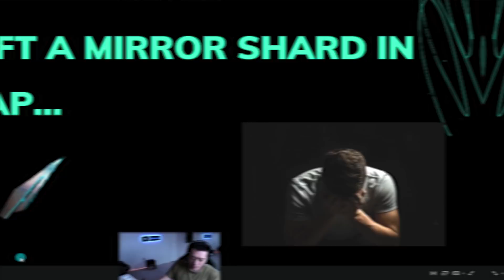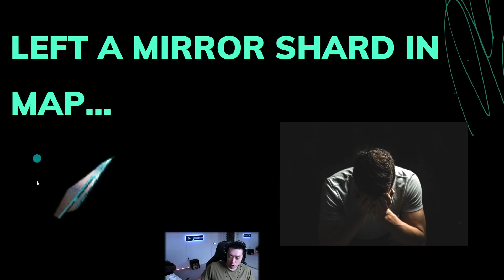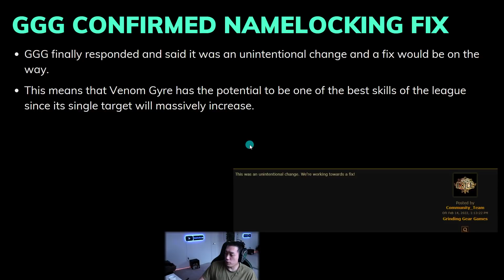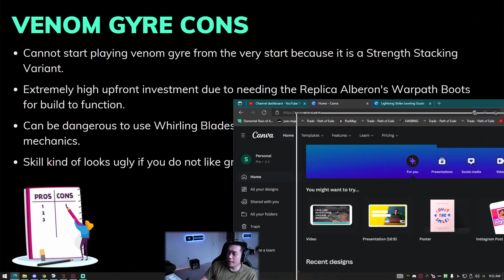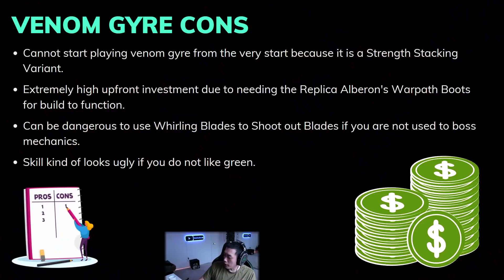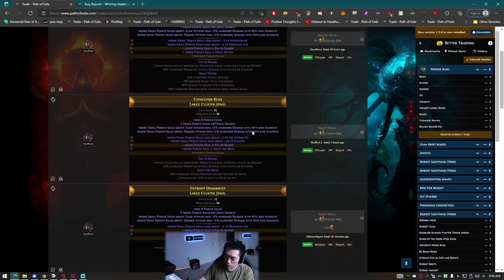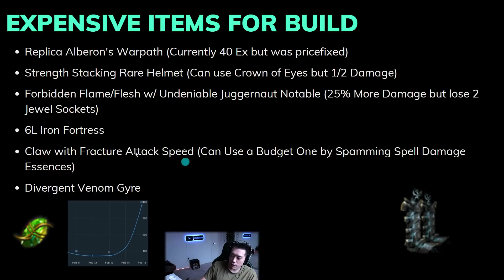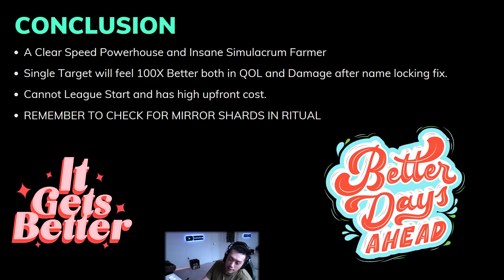[PoE 3.17] Accidentally Left Mirror Shard in Map but Discovered Best Build of ARCHNEMESIS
I made another huge mistake, but it is not as bad this time. Instead of leaving a 3 Passive Voices, this time it is only a Mirror Shard. I also go over if you can start playing Venom Gyre and what pieces of gear will be the biggest issue.

0:00 - Leaving Mirror Shard in Ritual and Stages of Grief
1:02 - Triple Beyond 100% Deli No Beyond T16 Map
5:10 - Intro
7:14 - Name lock Fix
9:00 - Venom Gyre Pros and Cons
13:42 - Most Expensive Pieces and Gear Overview
20:22 - Final Thoughts